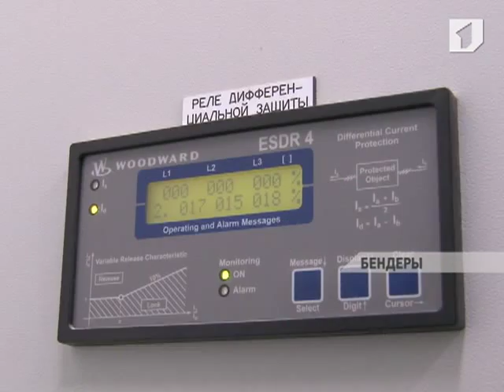В Бендерах на заводе «Биохим» запущена когенерационная установка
Жители Бендер теперь могут не беспокоиться о внезапном отключении электроэнергии в случае аварий. В канун Дня республики на местном заводе «Биохим» была запущена когенерационная установка. Ее мощность 2800 киловатт в час позволяет обеспечивать электроэнергией близлежащие микрорайоны города.